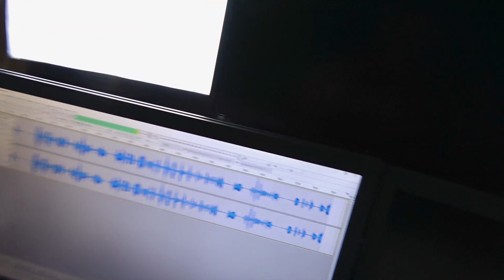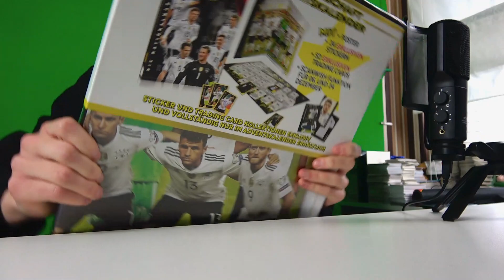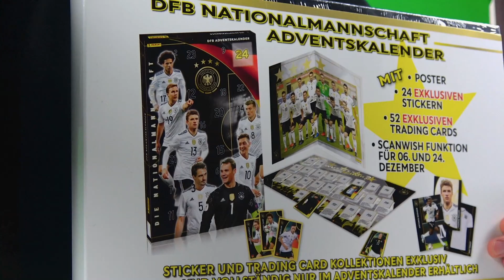MEINE ADVENTSKALENDER!!! 😍💖👍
► Meine Adventskalender! Ab Freitag geht es los. Täglich 3 Videos zu allen Adventskalender die ich habe! PacksUnited german deutsch ✘Ravensburger Adventskalender ✘Panini Adventskalender ✘Instagram: PacksUnited96

euer PacksUnited

Kein Problem! Hier ist mein Postfach:
Adresse:
PacksUnited
Postfach 11 23
16794 Fürstenberg

★ Panini (Kooperationspartner)